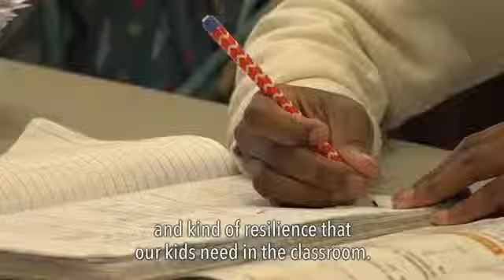Tennis and Education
A Washington organization provides athletic and academic opportunity to underserved communities, helping inner city students have fun with a racket while succeeding in school.